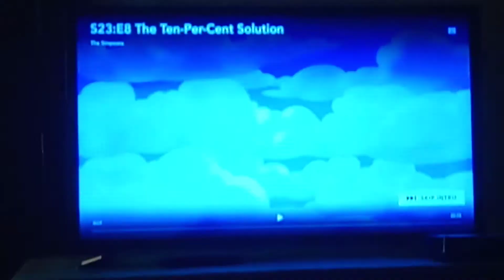The Simpsons Season 23 Short Theme Intro 🎶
From the Season 23 of The Simpsons.